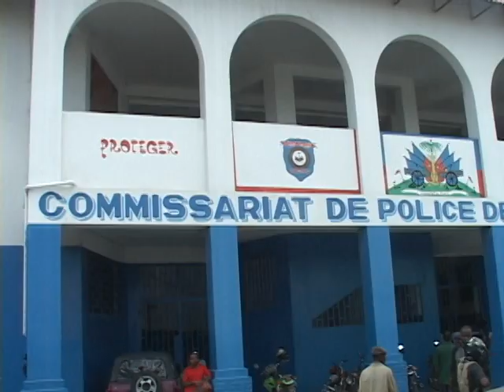Visite de Me Francisco René au Commissariat de Cité-Soleil